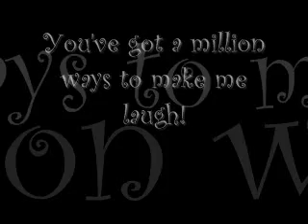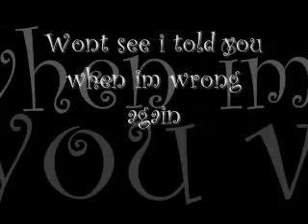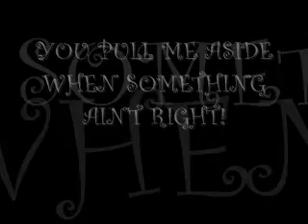True friend Miley cyrus lyrics By Kaitlin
Sorry for the music cuz i recorded the concert version and not the official music video
srry guys... pls comment and rate on our videos & on our channel!